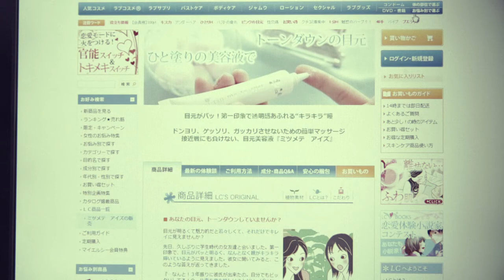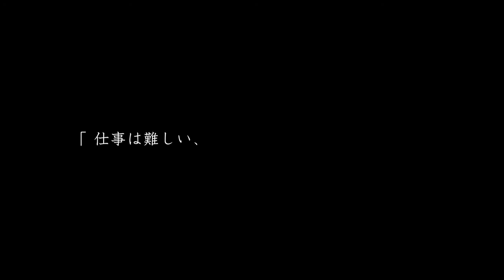【化粧品商品開発】誕生日プレゼント：苦労の連続を支えたのは...？【ＬＣの軌跡と未来】第2話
LCラブコスメティックの実際にあったストーリー

エルシーラブコスメティックが立ち上がって数ヶ月。
自分の誕生日も忘れてしまうくらい商品開発をがんばる日々。
会社でひとり、仕事をしていたある夜、友人からの誕生日メールが届き...。

【ＬＣの軌跡と未来ムービーについて】
通販ショップとして、エルシーラブコスメティックは、
２００３年１０月に誕生しました。
当時は手作りのホームページとたった１つの石鹸。
そして売上はゼロ...。

今思えば懐かしい記憶ですが、
『当時の苦労があってこそ、今があるのだ！』
と改めて思います。

現在のエルシーラブコスメティックには、
数多くの新商品、無料の漫画や動画サービス、
幅広いジャンルのコラムやアンケートがあります。

これらを生み出すには、幾多の困難が潜んでいました。
１つの商品、１つのサービスを生み出すことの裏には、
１つ１つにドラマがありました。